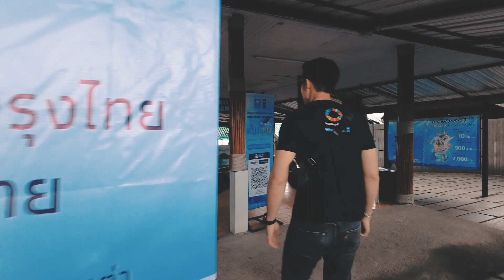Big M Venture | EP.3 เกาะเต่า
เกาะเต่า ครั้งแรกมันก็จะเมาๆ (เรือ) หน่อย บิ๊กเอ็มชวนน้องหมา มันนี่-แฟนต้า ช่วยกันเก็บขยะทางทะเล

ติดตาม BigMVenture ทุกวันจันทร์เว้นจันทร์ เวลา 19.00 น. ทาง FINFIN Channel บน BUGABOO.TV

ดูรายการ Big M Venture ทั้งหมดคลิกได้ที่นี่

หรือดาวน์โหลดแอปพลิเคชัน BUGABOO.TV ได้แล้ววันนี้